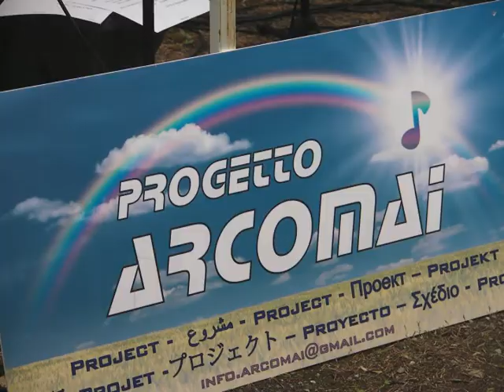Progetto ARCOMAI concert 2.5.2015 Meran/o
Konzert der multi-kulturellen Musikgruppe ARCOMAI anlässlich des Tages der offenen Tür im Haus Sonnenschein (Burgund + Augusta) in Meran für Demenzpatienten und deren Pflege und Unterbringung.